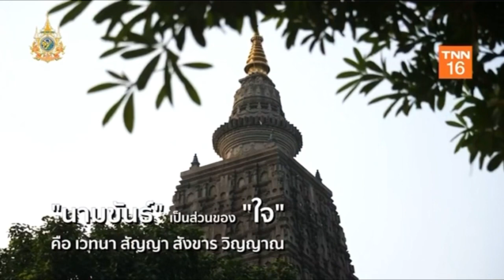รายงานพิเศษ EP.16 พระบรมสารีริกธาตุ